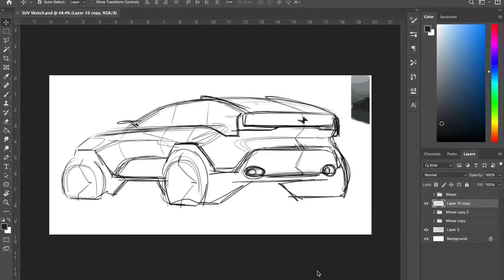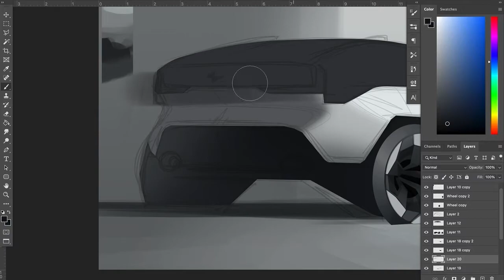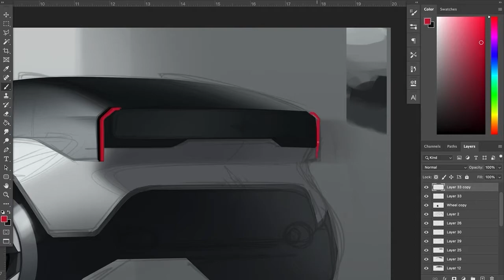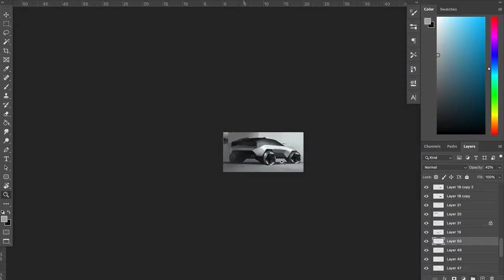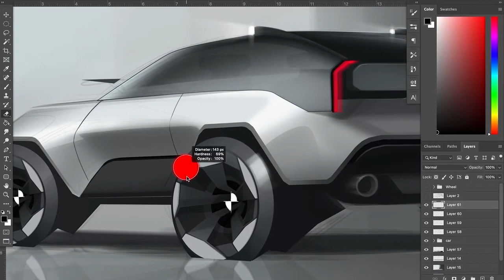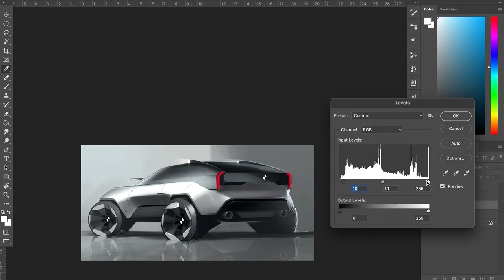BMW SUV Photoshop SKETCH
Basic sketch rendering of a BMW SUV! Started with a loose sketch and spent about 45min on the rendering. Hope you like it!!!